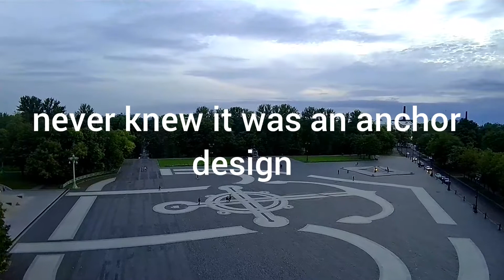JJRC X9 Island off the coast of Russia beautiful Cathedral Gold